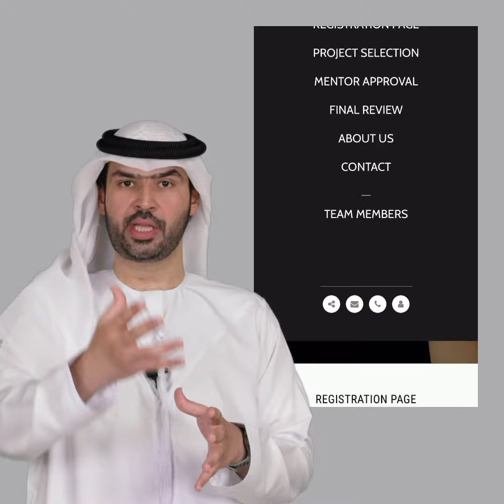منصة مشاريع شباب الامارات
يقدّم لنا ايوب عبدالله المرزوقي، مع أعضاء فريقه، مشروعهم المبتكر "منصة مشاريع شباب الامارات" الذي عملوا عليه خلال برنامج دبلوم الابتكار.

هل تريد أن تشارك في التنمية الوطنية لدولة الإمارات للخمسين عاماً القادمة؟ هل تود أن تساهم في تطوير الأداء الحكومي والمؤسسي ووضع الحلول للتحديات التي تواجهها الجهات؟

أعضاء الفريق:
أحمد الزرعوني
سعيد الغافري
فاطمة العامري
نوف اليحيائي
وفاء العلي
رحمة الربيعي

للمزيد من المعلومات عن مشاريع الدفعة الخامسة، قم بزيارة موقعنا على

سجل الآن بريدك الإلكتروني للتعرف على المزيد من الابتكارات والبقاء على الاطلاع بأحدثها على موقعنا